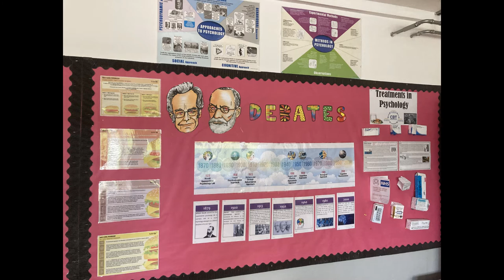Norton Knatchbull - Main Building